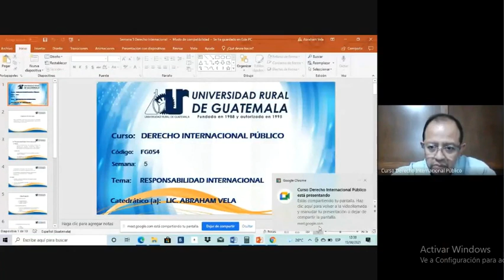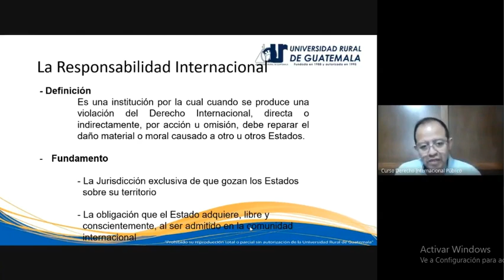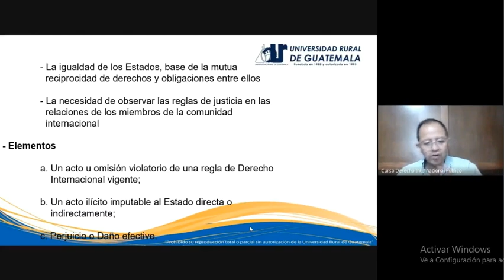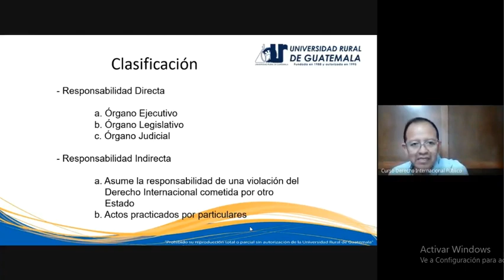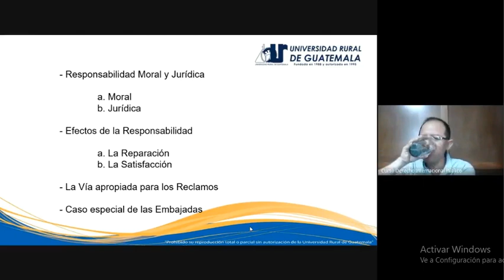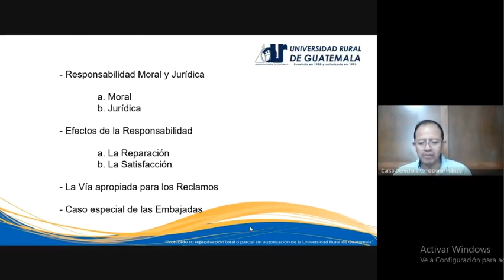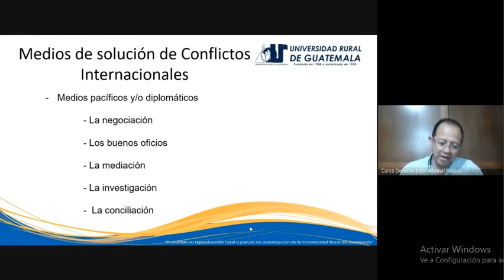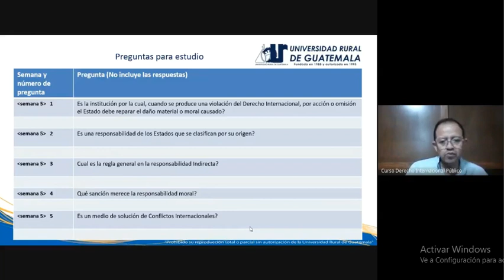Derecho Internacional Público clase 5 (URG 2021)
Relaciones internacionales